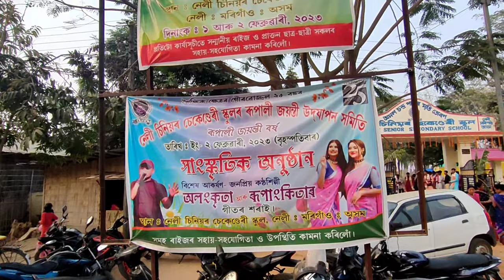Finally aji log Korilu 🥰 @wondersistersofficial1779 at Nellie program 🎶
Aji log Korilu Rupankrita & Alankrita Wonder sisters ❤️...
 vobaye nasilu log krim bli but apunar blessings r krne aji log kribole success...

Nellie senior secondary school silver jubilee celebrations program @rupankritaalankritasworld7889

 guys jodi video sai bhal lagil

assamesevideo premorebehela copousong copoubyrupankritawonder sisters officialtiwa vlogsAssamese vlogsRupankrita AlankritaRupankrita and alankrita songRupankrita and alankrita new songnew assamese songsAssamese videoAssamese videosAssamese songAssamese songsAssamese singersRupankrita and alankrita programnew Assamese songs 2023premor behelapremor behela songcopou songcopou by Rupankrita and alankrita